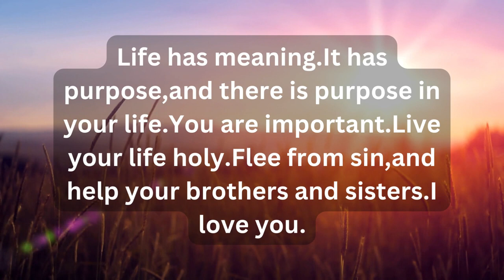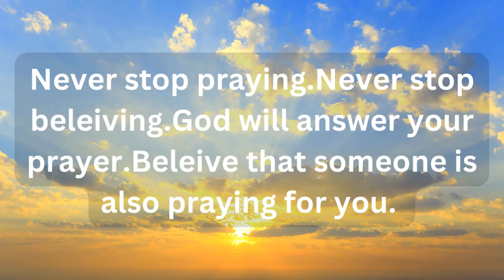🔥God says This is my plan to show you this video 💕God's message for me today💕Jesus message today